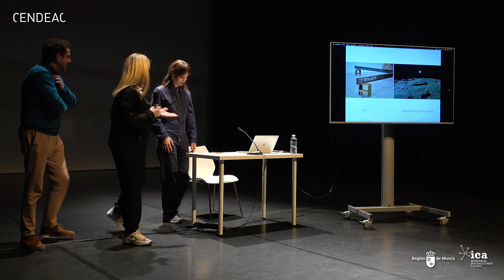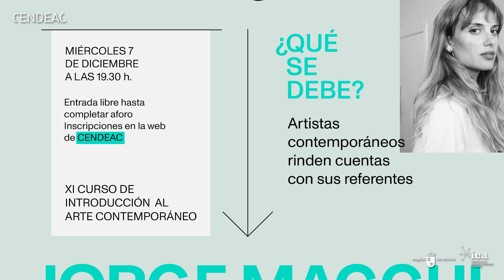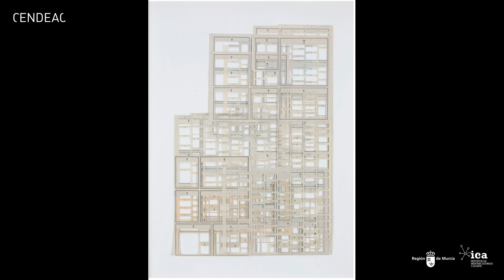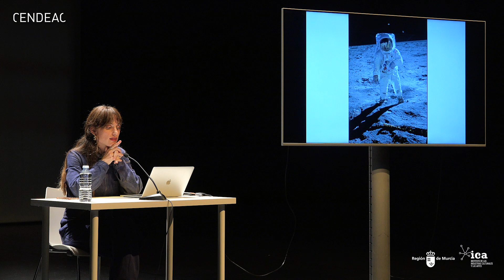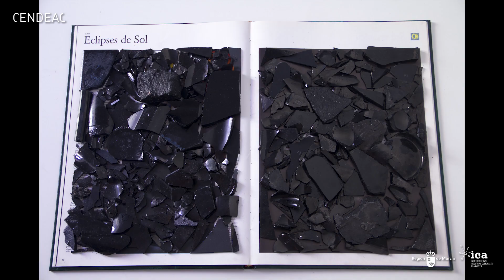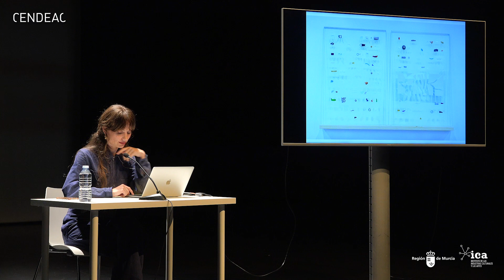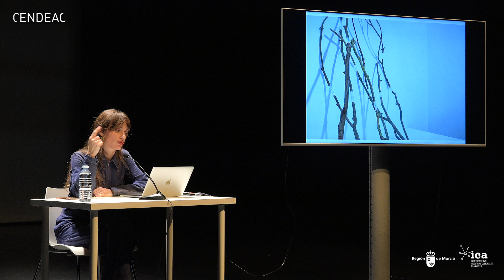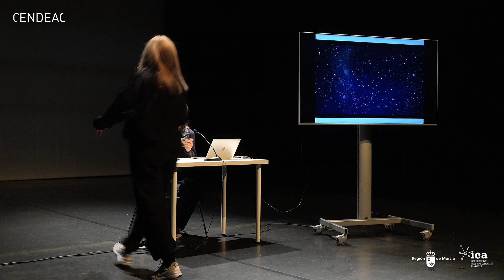Julia Llerena | Still song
Octava sesión del 'XI Curso de Introducción al Arte Contemporáneo. ¿Qué se debe? Los artistas contemporáneos rinden cuentas con sus referentes', Julia Llerena imparte una conferencia sobre su artista referente Jorge Macchi.

CENDEAC / Murcia / 7 de diciembre de 2022

En esta conferencia titulada 'Still song' Llerena aborda la cuestión de la percepción del tiempo, tan importante y determinante en la obra del  artista argentino Jorge Macchi, el cual a través de la manipulación y empleo de objetos cotidianos, elabora  vínculos directos con el espectador. Se centra en el cuerpo de su obra visual que expresa el conflicto entre el presente y el futuro, una obsesión por un tiempo finito que parece escurrirse por segundos, el tiempo extendido en el espacio y su relación con el azar. A su vez, establece puntos de encuentro con mi propio trabajo ya que realizo prácticas cercanas a las de  Macchi. Se sirve de su entorno más íntimo e inmediato  para aproximarse  a la memoria, al recuerdo y al uso que hacemos del pasado en el momento actual, la nostalgia como la conciencia de la belleza sabiendo que se acaba.